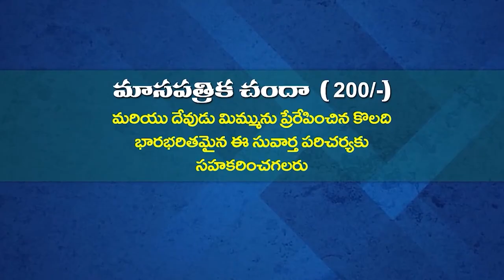9 11 2024 ANADA KUMARI